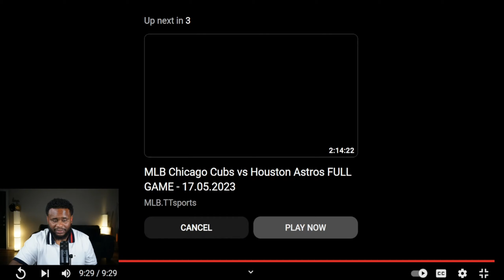Blue Jays vs. Astros Game Highlights (4/1/24) | MLB Highlights Reaction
Follow me I on my other Social Media’s